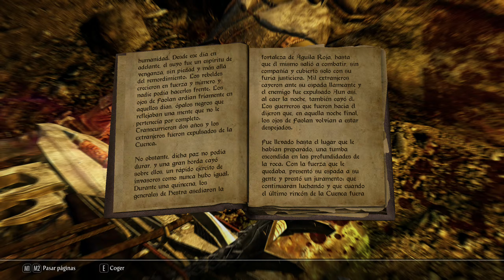Audio libros "La leyenda de aguila roja"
Hola en esta serie de videos nos dedicamos a leer los libros que hay dentro del juego.No se que orden seguire solo se que los iremos leyendo todos.Disculpar si me atraganto alguna vez o pronuncio mal algun nombre.